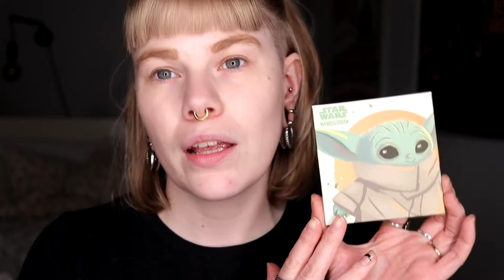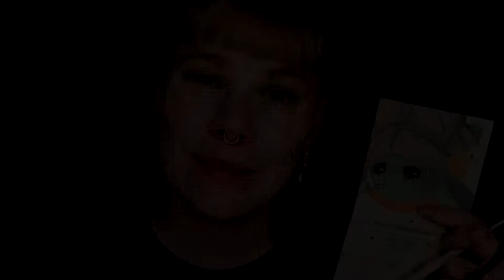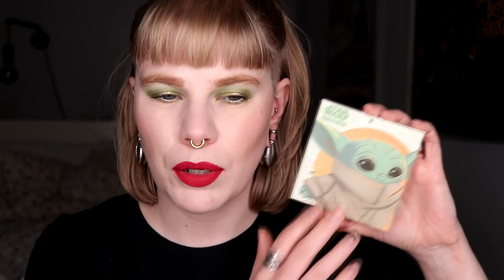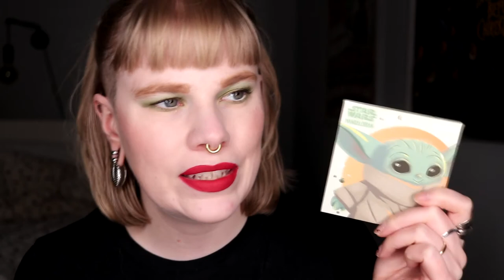| THE CHILD | My forgotten Colourpop palettes |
Hi!
It's time for my second part in my Colourpop week and today i'm doing a look with The Child palette that was one of the Star Wars palettes that Colourpop has come out with.

BASE:
IsaDora Contour Stick - Cool Beige
Colourpop Stix blush - Cool It
Nabla - Ozone
EYES:
Colourpop The Child - Precious Cargo, Sipping Soup, Baby Face & Little Frog
Colourpop - Extra Frosting
LIPS:
Lethal - Riptide

FAQ:
From: Sweden
Cruelty Free: Yes
Born: 1989
Ears: 20 mm
Septum: 2,4 mm (2,4 mm x 8 mm)

EQUIPMENT:
Camera: Canon EOS 77D
Editing program: Sony Vegas Pro 13
Lights: Day light and/or 2 soft boxes